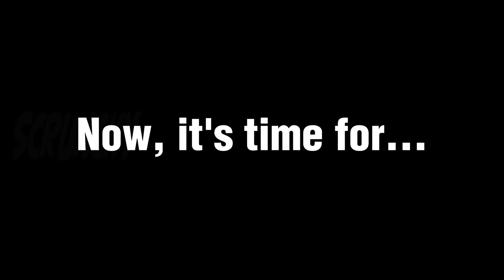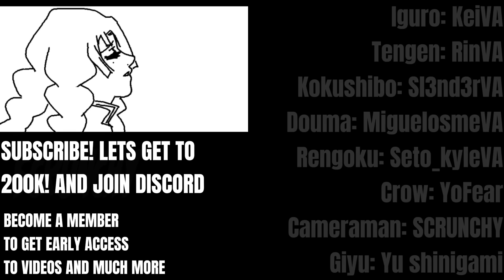Gojo The Backshot Hashira... (ft. KingSoda)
In this video Gojo Satoru goes to the Demon Slayer universe...
CAST
Gojo @KingSoda
Akaza @Exiled_Productions
mitsuri and shinobu @Carrie_Cupcakes
tanjiro and muichiro @lego0788
Crow @YoFearfr
Cameraman @DaRealScrunchy
rengoku @Seto_Kyle6743
Obanai: malfirat
sanemi @ImaBukkitVA
Giyu @yushinigami8796
yoriichi @TokenR
kokushibo @Sl3nd3rGuy
douma @Miguelosme54
gyomei @Freudiel

EDITOR @YoFearfr